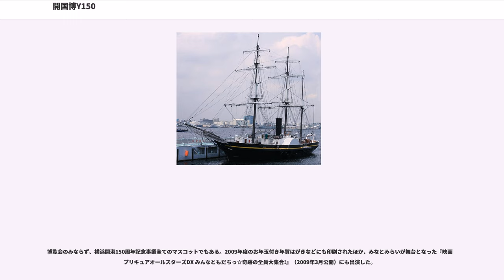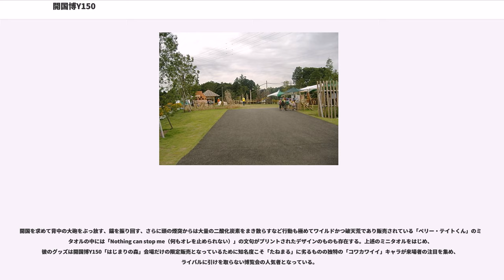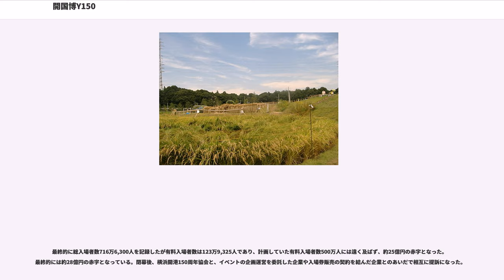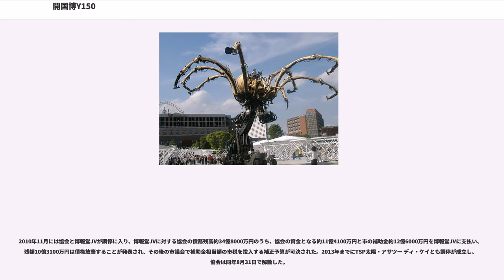開国博Y150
開国博Y150（かいこくはくY150）とは、横浜港開港150周年を記念して、2009年（平成21年）4月28日から9月27日までの153日間、神奈川県横浜市で開催された地方博覧会である。

正式名称は横浜開港150周年記念テーマイベント「開国・開港Y150」であり、「開国博Y150」はこのイベントの愛称である。英文表記は であった。神奈川県庁を監督官庁とする『財団法人横浜開港150周年協会』が主催した。

財団法人横浜開港150周年協会の前身となる「近代日本開国・横浜開港150周年記念事業推進協議会」が、1854年の日米和親条約締結と1859年の横浜港の開港から150年後にあたる2004年から2009年までの5年間、横浜の活性化策として展開するために2003年に設立され、本博覧会はその一環として企画された。

博覧会の会場は、横浜みなとみらい21の中央地区や新港地区周辺がベイサイドエリア、よこはま動物園ズーラシア周辺がヒルサイドエリア、横浜駅周辺から山下・山手地区周辺の市街地がマザーポートエリアというように3つのエリアに分けられた。開催時期はベイサイドエリアは4月28日から9月27日、ヒルサイドエリアは7月4日から9月27日、マザーポートエリアは2009年中開かれた。このうち、イベントの実施、設計及び制作運営をベイサイドステージが博報堂JV、ヒルサイドステージについてアサツー ディ・ケイ(ADK)が受託業者として選定された。

横浜に縁のある日産自動車、新日本石油、コカ・コーラ セントラル ジャパン、日本発条、日本ビクター、スリーエフ、ファンケル、横浜銀行、テレビ神奈川が協賛企業として名を連ねた。テーマソングにはゆずの「みらい」が選ばれた。

根岸線・横浜駅 - 石川町駅、みなとみらい線・横浜駅 - 元町・中華街駅、京急本線・横浜駅 - 日ノ出町駅の全駅を含む市街地を広くエリアとしている。特にパビリオン等は設けないが、地域ぐるみで観光客をもてなす場としてスタンプラリーや優待割引制度を実施する。有料ガイドによる全12コースの街歩きも受け付けている。

2009年5月31日にパシフィコ横浜国立大ホールで上演された。宮本亜門が演出し、石井正則、谷原章介、飯島直子、草笛光子、五大路子、高田延彦、桜塚やっくん、千住真理子、パックン、ゆず、佐々木主浩、眞鍋かをりが出演している。また、天皇皇后両陛下は横浜開港150周年記念式典に御臨席されているが、この公演も御覧になっている。

横浜開港資料館の中庭に植えられるタマクスの木の精。上半身は芽を出した種子、下半身は船をモチーフにしており、横浜のタネが世界に向け出航するイメージを表している。声は横浜出身の松本梨香が担当。デザインおよび名称は一般公募によるもので、デザインは520作品の中から選出された。

博覧会のみならず、横浜開港150周年記念事業全てのマスコットでもある。2009年度のお年玉付き年賀はがきなどにも印刷されたほか、みなとみらいが舞台となった『映画 プリキュアオールスターズDX みんなともだちっ☆奇跡の全員大集合!』（2009年3月公開）にも出演した。

また、たねまるをモチーフとした「ご当地キティのグッズ」も制作されている。

「たねまる」の友達でありライバルというサブキャラクター。開国博Y150を盛り上げるために応援に駆けつけたという設定を持つ。名前のモチーフは、横浜開港の立役者となったマシュー・ペリー。黒船をモチーフにした黒い船体につりあがった眼つきと、いわゆる「ゆるキャラ」の「たねまる」とは対照的な容姿を持つ。

開国を求めて背中の大砲をぶっ放す、錨を振り回す、さらに頭の煙突からは大量の二酸化炭素をまき散らすなど行動も極めてワイルドかつ破天荒であり販売されている「ペリー・テイトくん」のミニタオルの中には「Nothing can stop me（何もオレを止められない）」の文句がプリントされたデザインのものも存在する。上述のミニタオルをはじめ、彼のグッズは開国博Y150「はじまりの森」会場だけの限定販売となっているために知名度こそ「たねまる」に劣るものの独特の「コワカワイイ」キャラが来場者の注目を集め、ライバルに引けを取らない博覧会の人気者となっている。

最終的に総入場者数716万6,300人を記録したが有料入場者数は1...